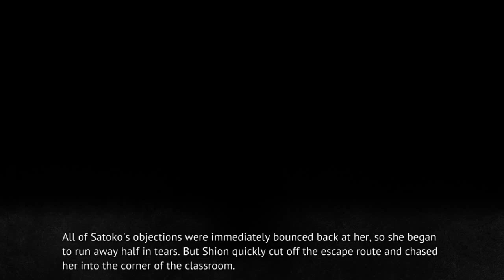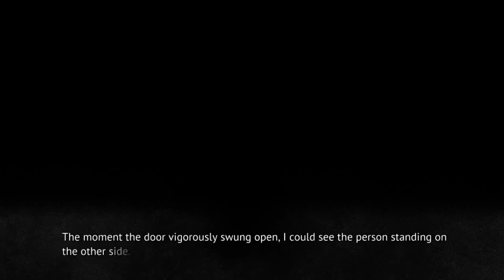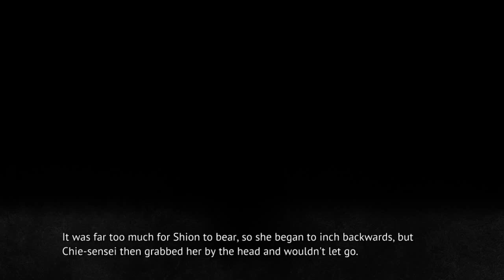MIOTSUKUSHI OMOTE PT2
Steam-lambdadelto_34